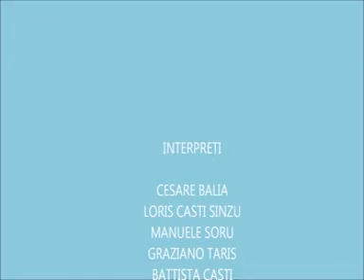Pedalando sui colli